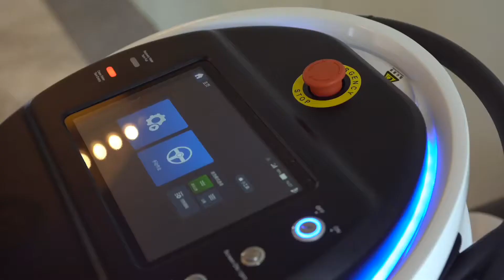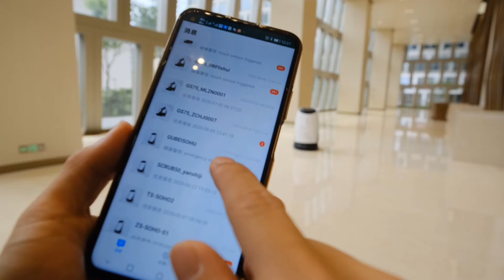Ecobot schoonmaakrobots van Gaussian Robotics: Plug & Go!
Met trots introduceert Jean Heybroek de Ecobot schoonmaakrobots van Gaussian Robotics. Een complete lijn autonome schrob-, veeg- en stofzuiger robots die zich onderscheiden door de geavanceerde navigatie en de enorme gebruiksvriendelijkheid: plug and go! Kijk voor meer informatie op of neem contact met ons op.